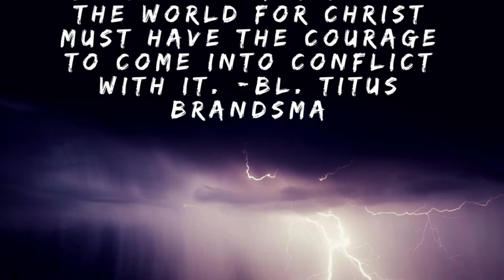We Only Have One Death To Give! So... How are We Supposed to Live?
St. Teresa wrote that we only have one death to give. Her thoughts were in relationship to how we are called to live. Thinking about our death helps us become aware of how God wants us to live now. The vlent video today has me talking about my issue of death and being buried with my brothers as a vocation concern I had in formation. You can find more of my content